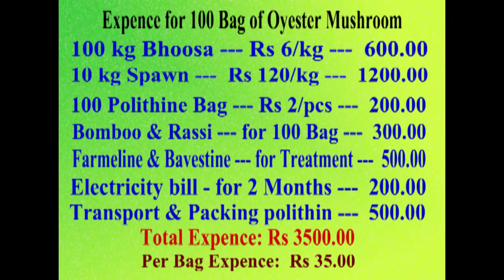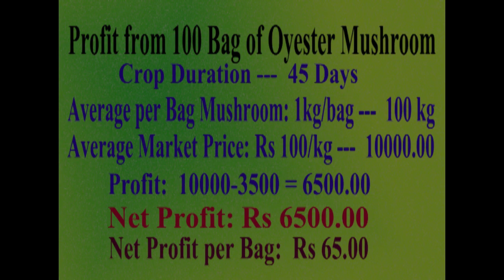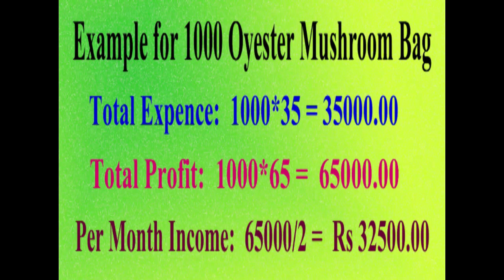मशरुम के 100 बैग से लागत और कमाई का हिसाब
profit from 100 bag of mushroom
mushroom se kitani kamai ho sakti hai
mushroom se kitani kamai ki ja sakti hai

You can also view my mention below videos as per your requirement
कृपया नीचे दिया गया वीडियो देखें

                               Mushroom

3:  कॉर्डिसेप्स (कीड़ा जड़ी) ट्रेनिंग की पूरी जानकारी,

   Message to Video:
All the information given on this channel /video are education
purpose only based on creator's own experience, channel has no
responsibility of any profit or losses in your business.It is your
own responsibility to research and analyse business details
accordingly and take decision based on your own research.

Channel:
Business For You
business for you youtube channel
youtube channel business for you